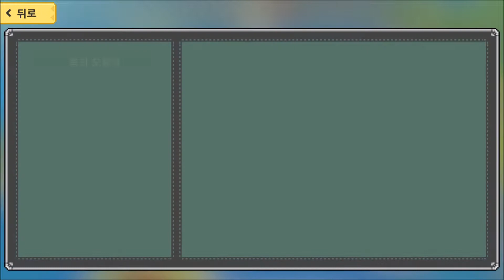FreeCon의 붕괴3rd (崩坏3) 뻘연재 [635] [붕괴 모험담 5. 마왕탑 完]